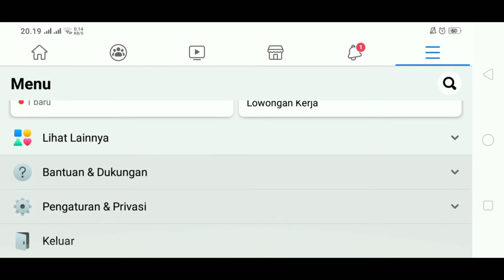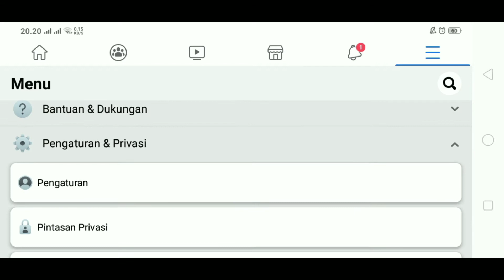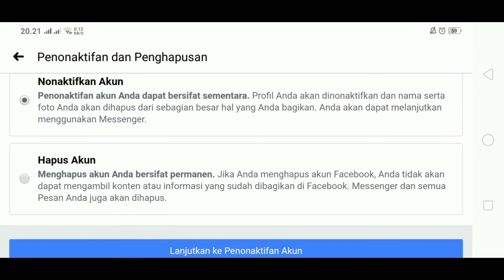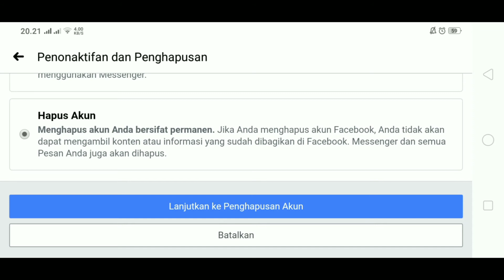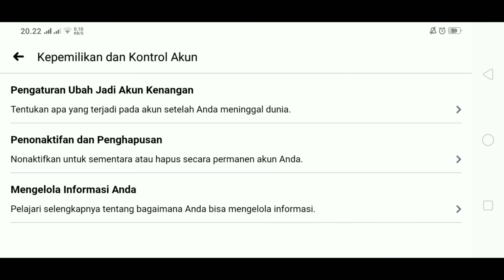hapus akun facebook permanen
Berikut video Cara Hapus Akun Facebook Secara Permanen